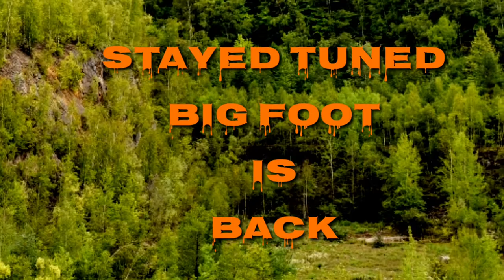BIG FOOT, ENCOUNTER, Movie Trailer (HD) (2020)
The Hunt For Big Foot
Was seen in Northern mountain's
Trailer in HD  (coming soon)